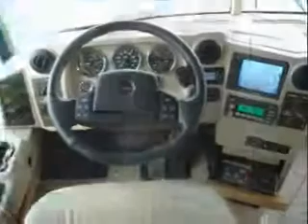2007 Itasca 40FD Motorhome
2007 Itasca 40FD Motorhome